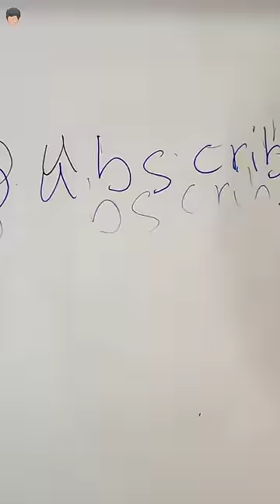Can we write with 5 Pens ?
can I write with 5 pens